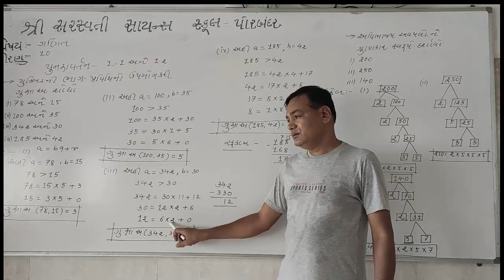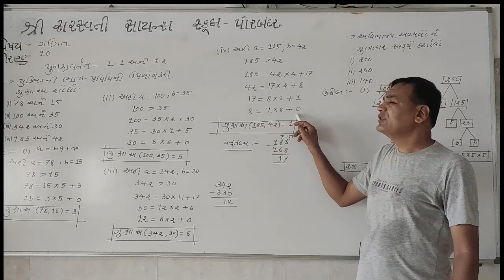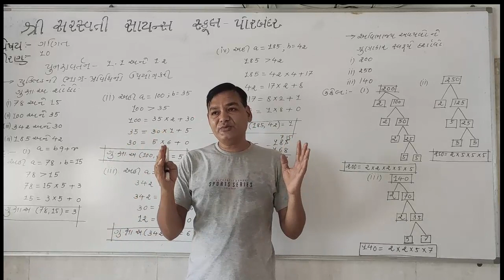SHREE SARASWATI SCIENCE, SCHOOL,PORBANDAR STD 10TH SUB-MATHS CH-1